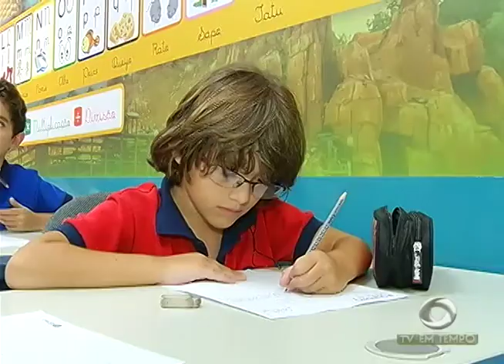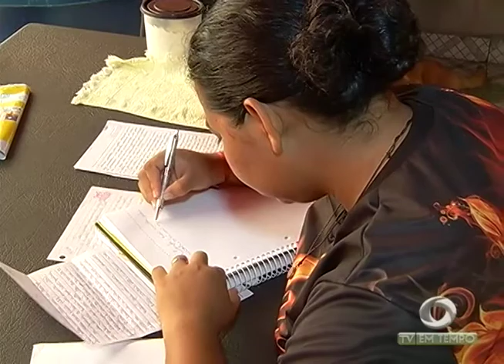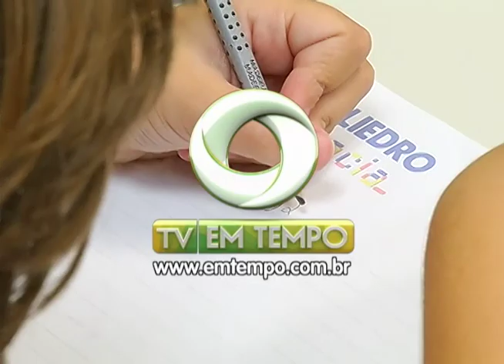Polícia prende grupo que usava táxi para cometer assaltos na capital amazonense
03º BLOCO JORNAL 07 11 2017 - Polícia prende grupo que usava táxi para cometer assaltos na capital amazonense